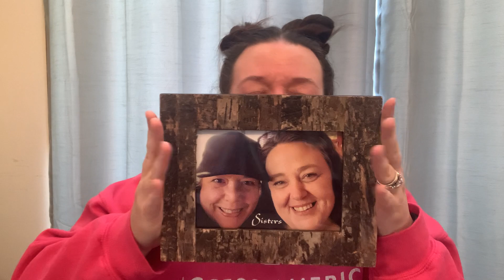WK4 Project50 Update, Space Buns, Thank You's keto crushingit over100subscibers?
Thank you everyone for all of the wonderful BDay fun yesterday!!! I am very grateful for @KirstenQuickFit and @dereksjourney for having me on their live streams and celebrating with everyone!!! Thank you so very much!!!
Ellita, WOW you very much spoiled me . Thank you Thank you for all of the wonderful thoughtful gifts!! Love you! Becki, Thank you very very much toooo!
Don't forget you are AMAZING!!!